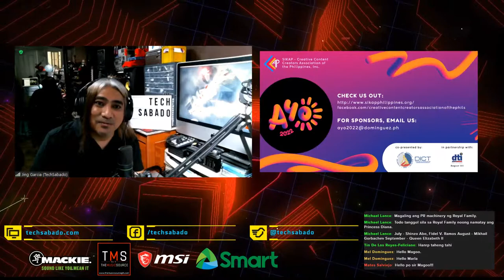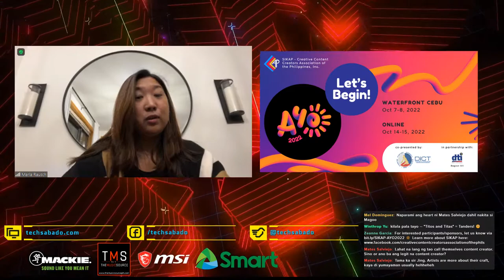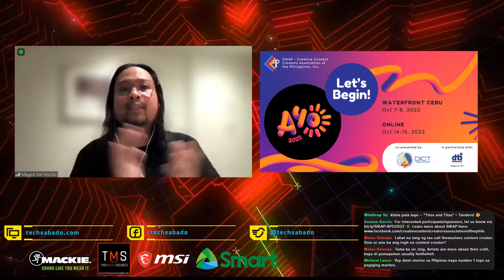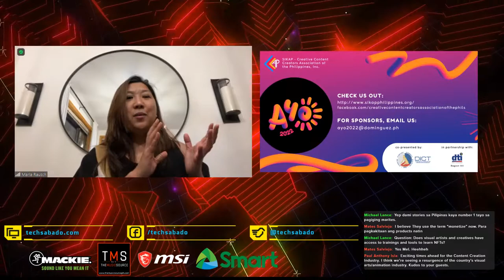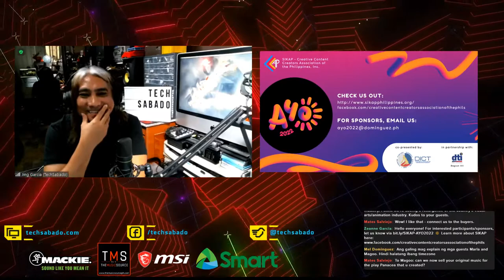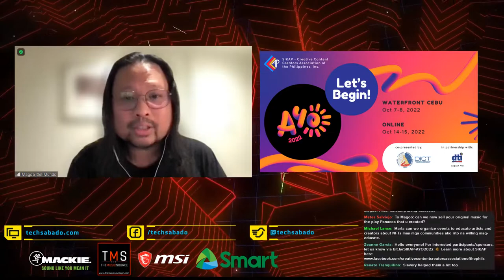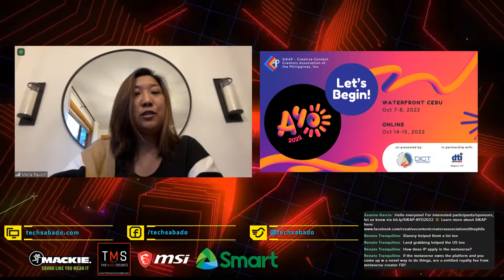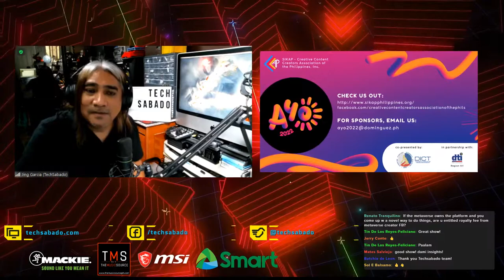Tech Sabado talks to SIKAP's Magoo del Mundo & Marla de Castro-Rausch Ep.81 Yr. 7 Sept 10 , 2022.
GO STRAIGHT TO OUR GUESTS: 34:40

Tune in tonight with tech journalists Jing Garcia and Atty Melvin Calimag and guest co-host Raymond Tribdino.

Our guests tonight: From the Content Creators Association of the Philippines team  Magoo del Mundo and Marla de Castro-Rausch to talk about the upcoming AYO 2022.